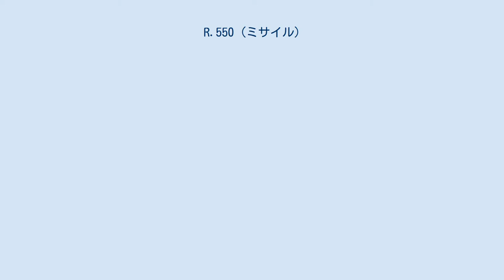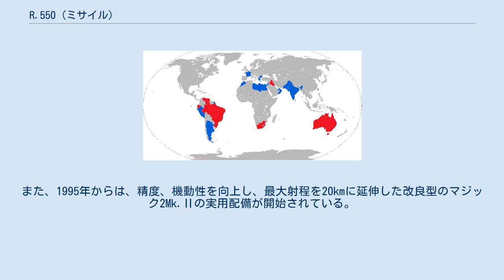R.550 (ミサイル)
R.550は、フランス、マトラ社製の短距離空対空ミサイル。
アメリカ製のサイドワインダーと競合するミサイルであり、原型のマジックと、改良型のマジック2に分けられる。
 1968年より開発が開始され、1972年1月11日にグロスター ミーティアよりCT20 ターゲットドローンへ発射されたのが最初の発射となった。
1976年に量産が開始され、ミラージュIII、ミラージュF1、F-8E(FN)、シュペルエタンダールといったフランス空軍・海軍の航空機に装備され、7,000発以上が生産された。
AD3601型シーカーを搭載しているが、これは、窒素によるジュール＝トムソン効果を利用した冷却措置を導入している。
 1970年代末より改良型のマジック2が開発され、1985年に完成。
新型のAD3633型シーカーの導入により、オールアスペクト性が向上し、標的の向きを問わず運用することが可能となったほか、射程も延長された。
 R550は、南アフリカ、アルゼンチン、イラク、クウェートなど各国で用いられ、数多くの戦果を上げている。
現在、ラファールに至るまでのフランス製戦闘機に留まらずF-16、J-7、MiG-21、MiG-23など15機種による運用が可能で、18ヶ国で使用中であるが、フランスではMICA IRにより更新されつつある。
 サイドワインダーとの外観上の差異は、翼の数（R.550は12枚（前方に8枚）であり、マジックとマジック2は、半透明の先端部を持つ物がマジック、不透明の物がマジック2であることにより識別できる。
また、1995年からは、精度、機動性を向上し、最大射程を20kmに延伸した改良型のマジック2Mk.Ⅱの実用配備が開始されている。
 青は運用国、赤は退役国